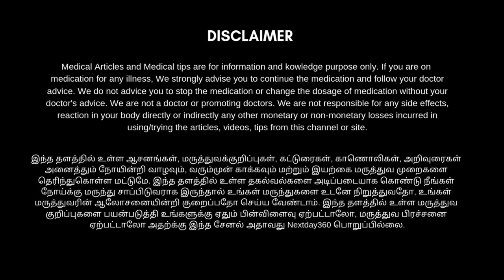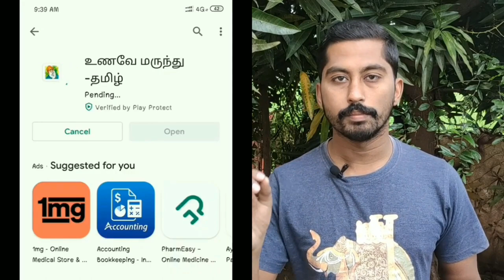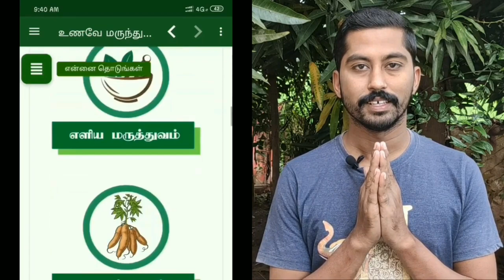தேவையில்லாத இடங்களில் வளரும் முடிகளை அகற்ற இயற்கை வைத்தியம் | Remove Unwanted Hair Naturally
நம் உடலில் பொதுவாக தேவையில்லாத இடங்களில் வளரும் முடிகள் நமக்கு சங்கடத்தைத் தரும். இன்னும் சொல்லப்போனால் பெண்களுக்கு இது மிகவும் வருத்தத்தை  தரக்கூடியதாக அமையும்.

 இதனைத் தவிர்க்க செயற்கை முறையில் பல தயாரிப்புகள் சந்தையில் விற்பனைக்கு உள்ளது ஆனால் அவை அனைத்தும் நம் சருமத்திற்கு பாதுகாப்பானதா என்ற கேள்விக்கு வரை நமக்குள் வரும் ஆகவே இயற்கை முறையில் அந்த முடிகளை உதிர செய்யவும் மறுபடியும் முளைத்து வராமல் இருப்பதற்கும் இயற்கை வழியில் பக்கவிளைவுகள் இல்லாத தீர்வு உண்டு.

 இந்த எளிமையான முறையை நீங்களும் பயன்படுத்தி பாதுகாப்பாக இருக்க காணொளியை முழுமையாக பாருங்கள் பயன் அடையுங்கள்.